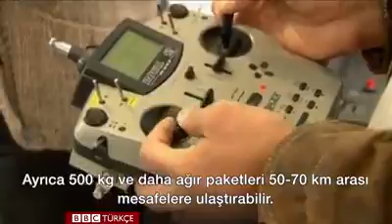İsrailin 2020 de satışa sunacağı 14 milyon değerindeki uçan otomobil